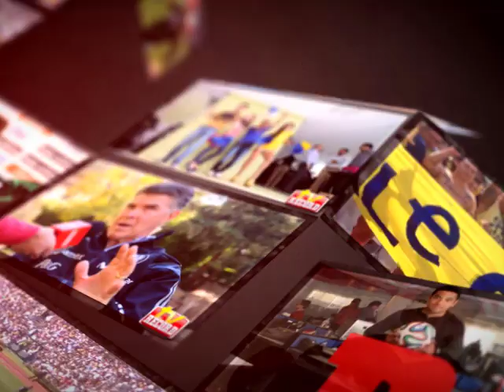Ricardo La Volpe no pisará la cárcel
Luis Carlos Najera, Fiscal de Jalisco, anunció que por no ser un delito grave, el argentino permanecerá libre